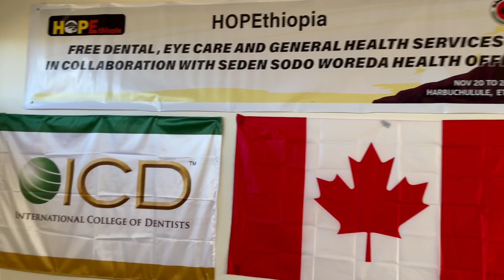Dental and Health clinic 1 Ethiopia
Hopethiopia held dental, health, eye care, and veterinary clinics in HArbu Chulule Ethiopia. Teams of dental and health professionals joined up with Ethiopia professionals and dental students to treat hundreds of patients